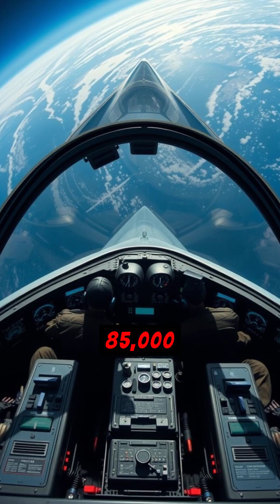SR-71 Blackbird: The Spy Plane That Outran Missiles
When the Cold War needed a ghost in the sky, America didn’t just build a plane—we built a legend. The SR-71 Blackbird wasn’t just fast—it rewrote the laws of aviation, reaching speeds above Mach 3 and soaring at 85,000 feet, where pilots could see the curve of Earth.

🔥 4,000 missiles fired. Zero hits.
🔥 Soviet MiGs? Left in the dust.
🔥 Enemy radars? Too slow to keep up.

Leaking fuel on the ground? A flex. Because in the sky, this titan didn’t need efficiency—it had raw, unapologetic American overkill. Retired in 1999, not because it was obsolete, but because nothing could challenge it.

🚀 Was the SR-71 the greatest aircraft ever built? Drop your take in the comments!